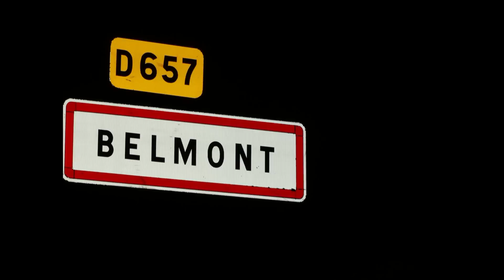Belmont "La randonnée nocturne des Häxes" 2015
Belmont  (67)"La randonnée nocturne des Häxes" 2015
Images et montage Pascal Colombain